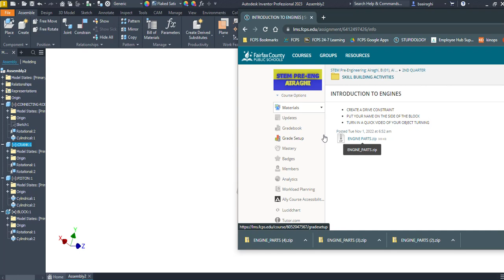INTRODUCTION TO ENGINES - ASSEMBLY